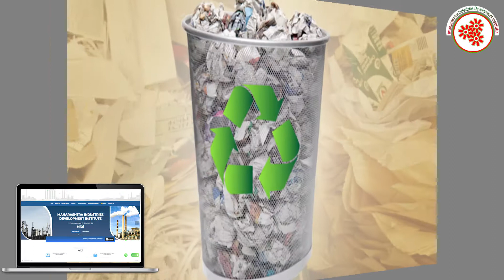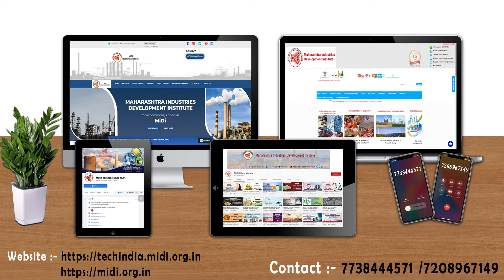(Hindi Version) अंडे की ट्रे बनाने का व्यवसाय || Egg Tray Manufacturing Business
Egg Tray is a carton designed for carrying  whole eggs.
An Egg Tray can be made of various materials, including foamed plastics such as polystyrene foam, clear plastic or may be manufactured from recycled paper and molded pulp . Eggs are being eaten by almost every household and it is a major
source of protein. But Eggs are very fragile and are easily breakable due to its delicate structure while carrying it from one place to another or bringing it to home from markets. So, Egg trays are one of the important household
accessories and widely used by large number of eggetarian people to store the eggs brought from the market as well as used in hotels, restaurants ,gyms, kitchens etc.
Egg tray manufacturing business is a highly emerging business in small scale industry as Eggs are being consumed at higher ratios by eggetarian people so , it finds a great use to store the eggs.
In this video, We will share the detailed procedure about egg tray manufacturing business.

Topics covered Egg Tray Manufacturing Business:

* Raw Materials required
* Machineries used for making pulp from waste papers
* Process involved in using waste papers to make egg trays

For more queries and more information, we also provide Model Project report(Ask for Detailed Project Report).